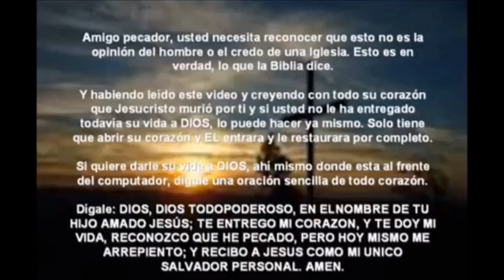Jesucristo En Usted